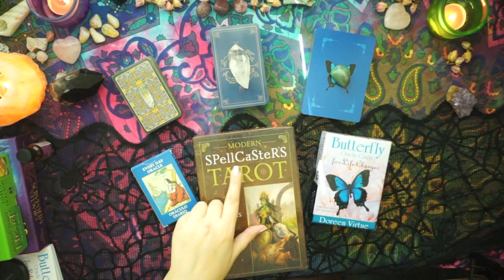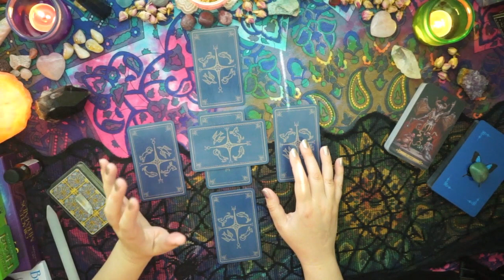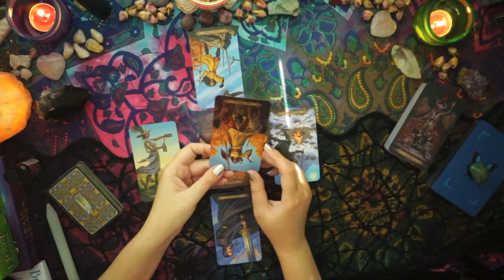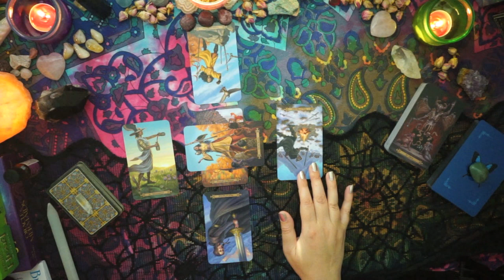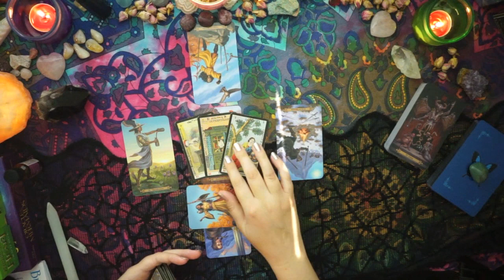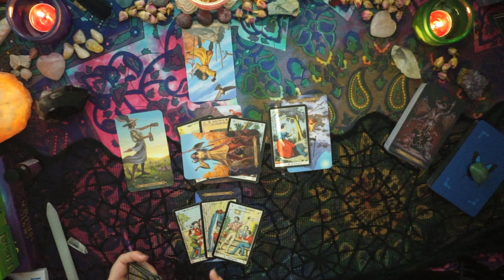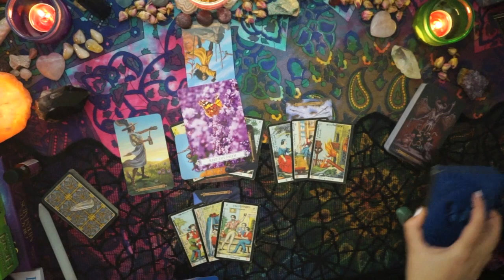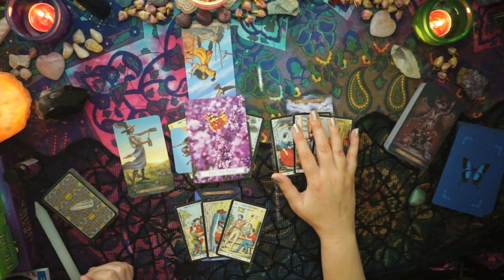SAGITTARIUS • Bi-Weekly Love Forecast | Sept. 1st-15th 2018 - "FAITH + LOVE"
Hi Sagittarius,

This is your Bi-Weekly Love Forecast for September 1st-15th 2018 for all Sagittarius Sun Signs, Moon Signs, Ascendants in Sagittarius, Sagittarius on the House Cusp and also Venus in Sagittarius.

IMAGERY
Fantasy Fairy Tale Forest. Mystery, green.

TAROT/ORACLE DECKS
• Modern Spellcaster's Tarot
• Every Day Oracle

NAILS
Laura is wearing L.A. Colors Color Craze Nail Polish in Fortune.